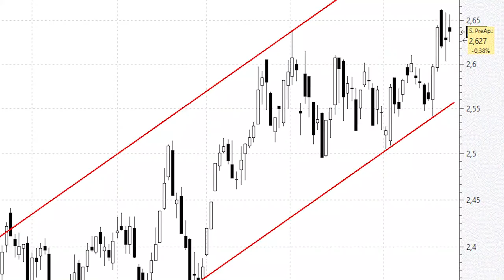Mapfre: el canal alcista parece trazado con escuadra y cartabón